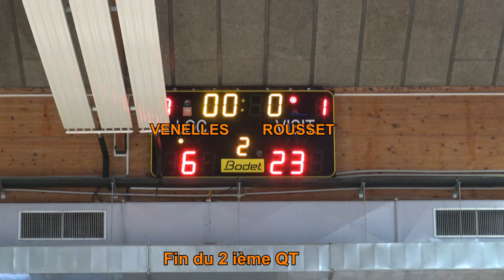Basket U11F D2. Champ 13. 2ième QT. Venelles vs Rousset 6 mars 2019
Vidéo du Match de basket ball comptant pour les championnat des Bouches du Rhône  2018/2019. Catégorie U11 Filles Division 2.
Championnat organisé par Comité départemental des Bouches du Rhône.
Clubs participant: AIL Rousset, BC Gransois, Vitrolles Sports Basket ball, Venelles basket club, ES Pennes Mirabeau, Basket Club Entressen, Miramas Basket, Union Marseille Basket Ball, BC Allaudien, Sénas Basket Ball, UMBB.